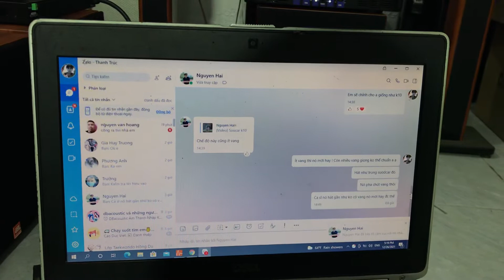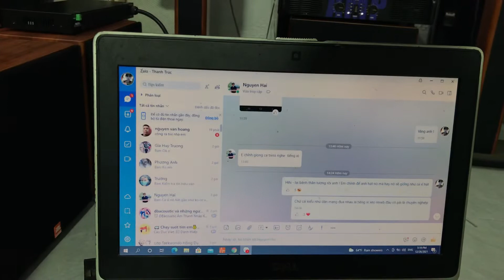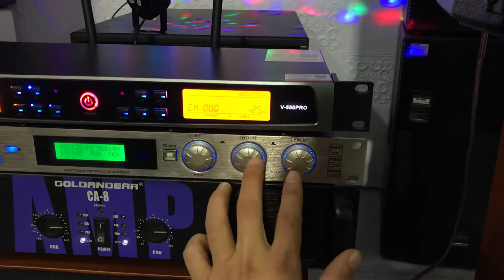Dàn karaoke mãi là đẳng cấp Giá chỉ 15tr - Gửi chú hải bình dương - Lh 0986344085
THANH TRÚC -
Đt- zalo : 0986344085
Đc Tt Ninh giang - Hải dương